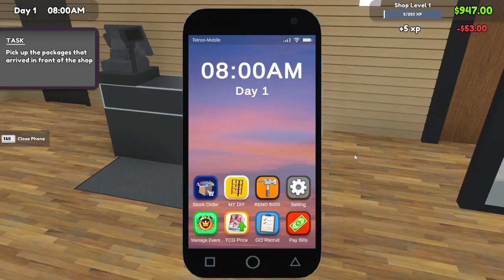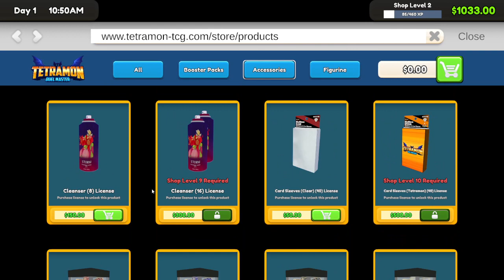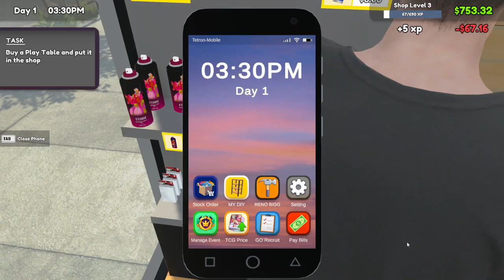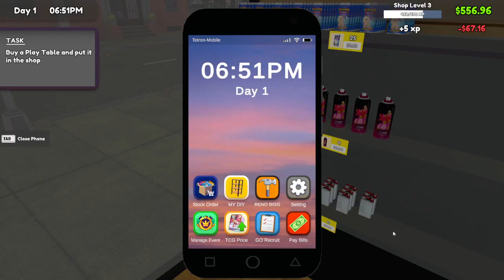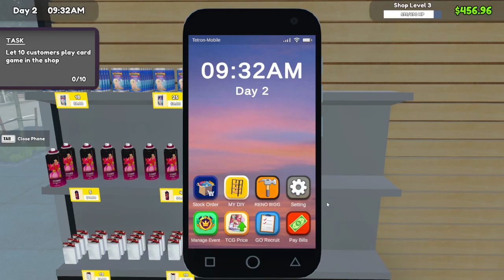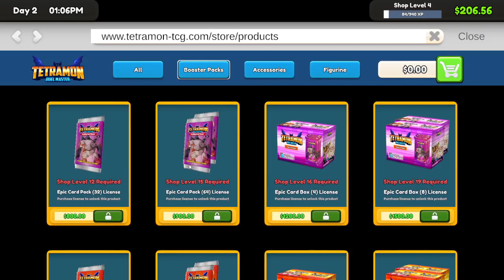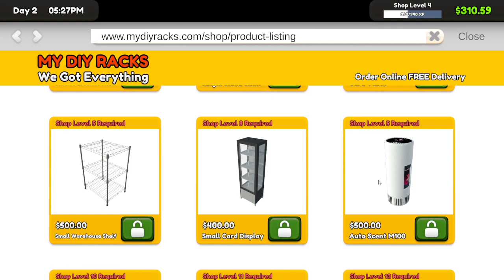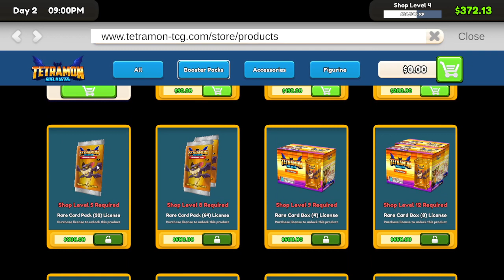TCG Card Shop Simulator - OPEN MY CARD STORE!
Time to collect, trade, battle with your own cards and be the best card player!